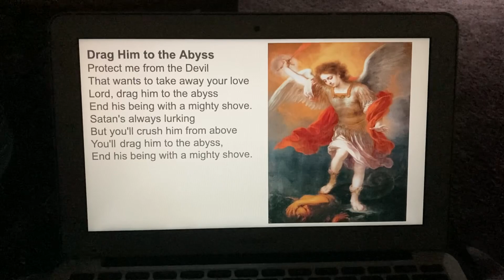“Drag Him to the Abyss” by Don Fensler (painting by Darko Topalski)